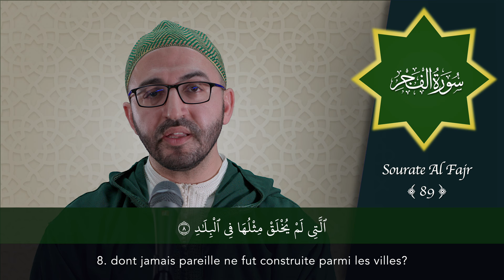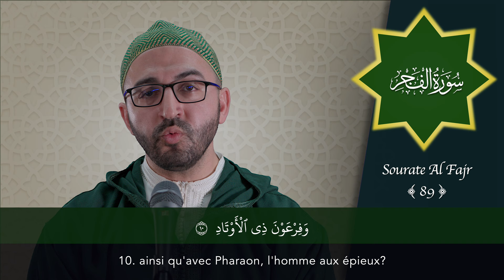Sourate 89 - Al Fajr - سورة الفجر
سورة الفجر برواية حفص عن عاصم